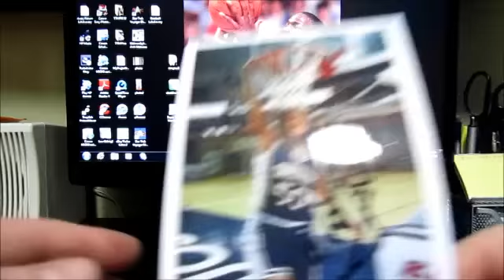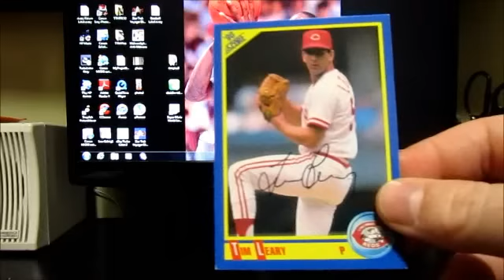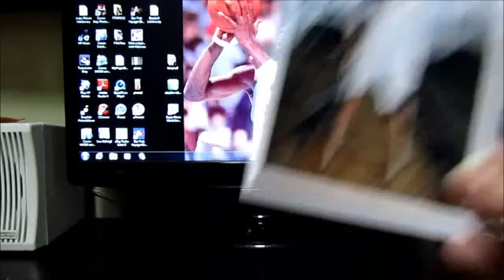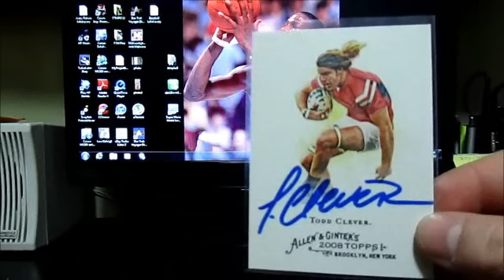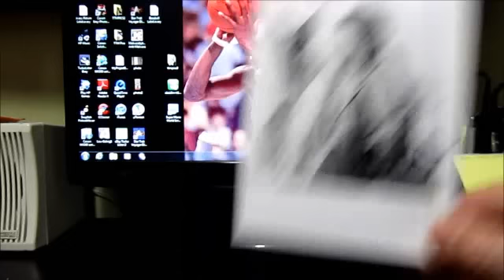6 TTM Autograph Mailday (8/23/12)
I got 5 ttms in today along with 1 in yesterday and also got my longest wait ttm so far since I have been doing ttming